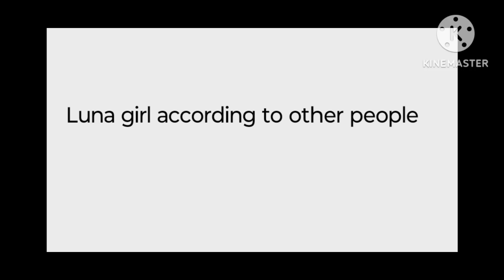PJ masks Despair AU shitpost